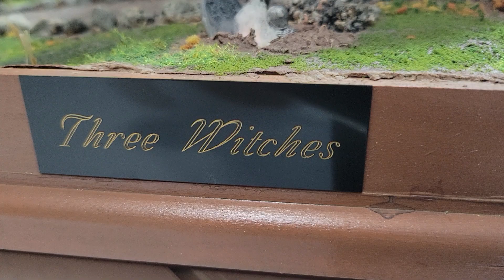Three Witches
This is a Unique Scrap Built Model diorama using old white metal 25mm wargaming figures.